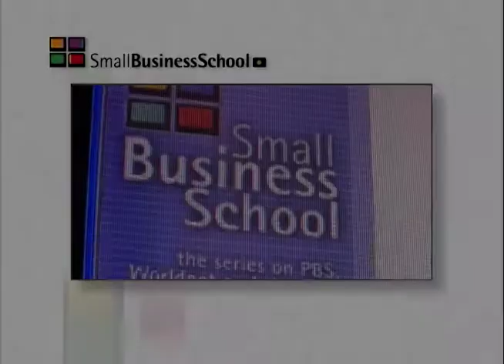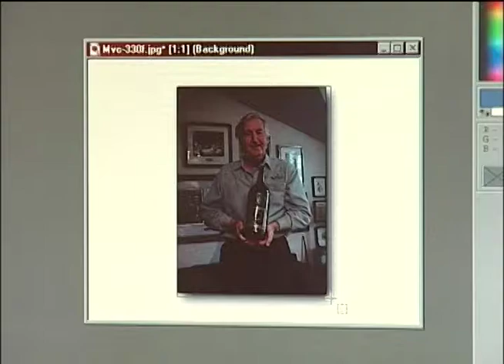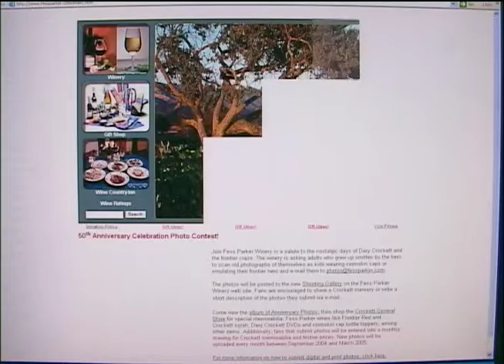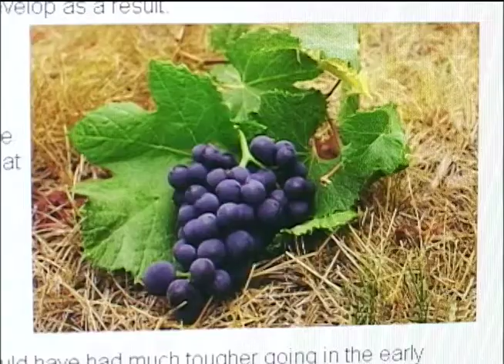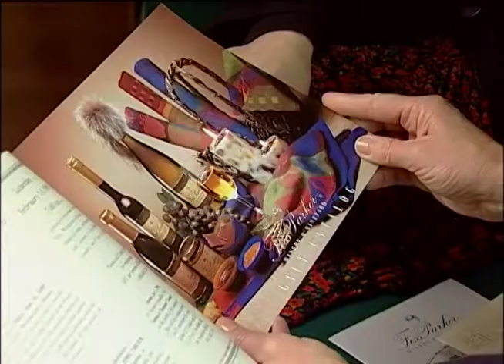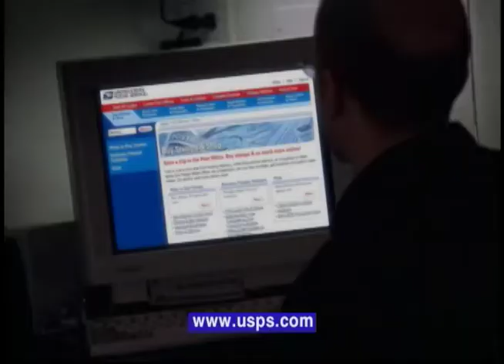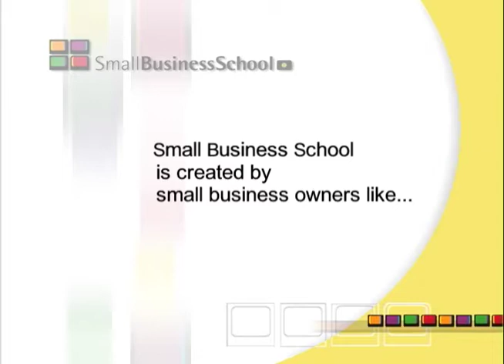Fess Parker as seen on Small Business School, the series on PBS-TV stations from 1995 to 2012